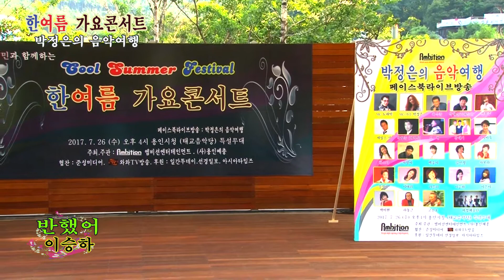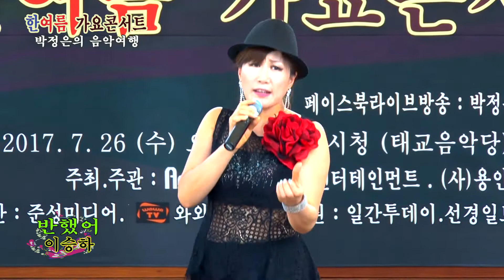가수 이승하 - 반했어 / 한여름가요콘서트 (박정은의 음악여행)